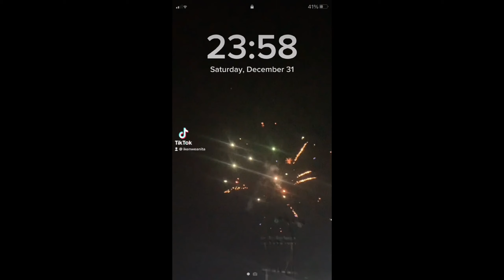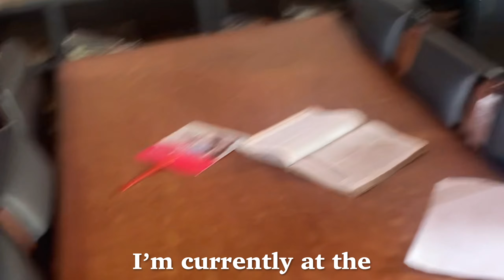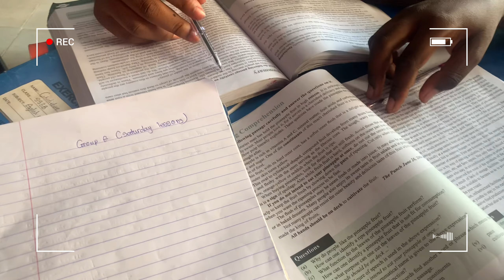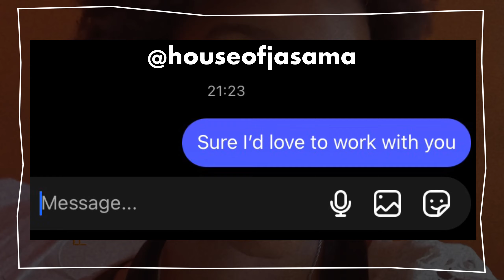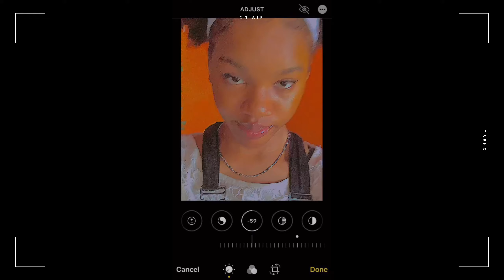STUDENT DIARIES : my life as a student📚 & part-time influencer + self-care & shopping| study vlog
WEEKS IN MY LIFE AS A STUDENT!

in today's video I decided to give you guys a quick update on what’s been happening so far in my life and how I romanticize my life as a student, even when it gets stressing! I also did my self-care rituals, and shopping as well. I hope you enjoy the video !💌

Sections 🫶🏻
00:00 - intro
00:36 - jan 1st, 2023
02:00 - feb 4th, 2023
08:17 - feb 25th, 2023
09:13 - march 3rd, 2023
11:05 - outro

want to send me gifts/products from your brand also contact on my insta:

FAQ's:
🦋age: 15
🦋birthday: 17th April, 2007 (Aries )
🦋are you still in school? Yup :) still a high school student
🦋location: Lagos, Nigeria
🦋camera: iPhone XR
🦋editing software: VLLO /CapCut

sub count: 800 beautiful humans 🤍
subgoal: 1000

No way! You made it all the way down here, just know ily so much 🥺💕and God loves you!